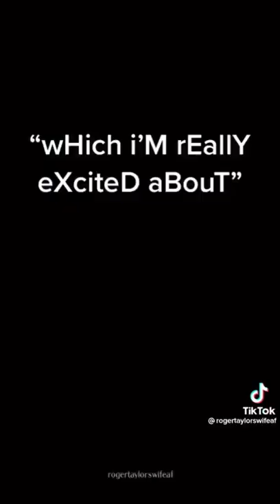The Outspoken Roger Taylor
🎥©️ to Rogertaylorwifeat via TikTok